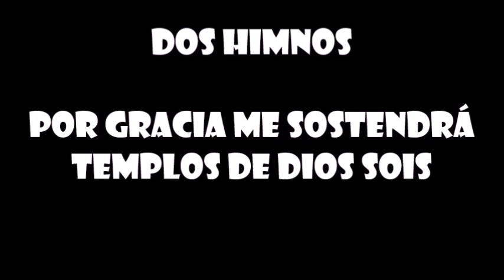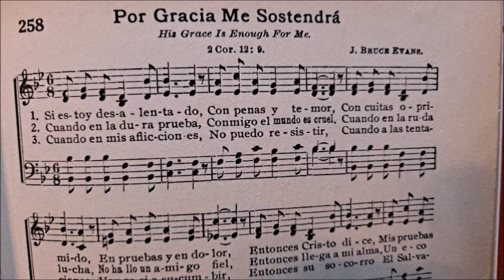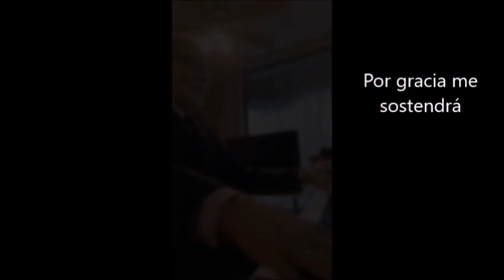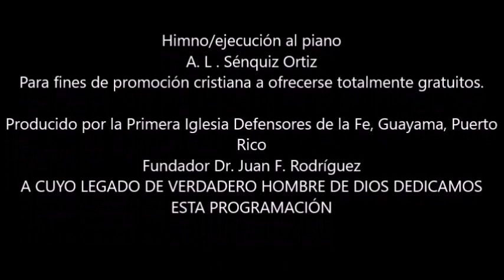Dos himnos tradicionales-Defensores de la Fe, Guayama, PR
Voz
Dr. Ángel L. Sénquiz Ortiz